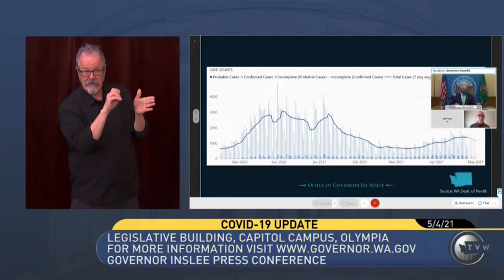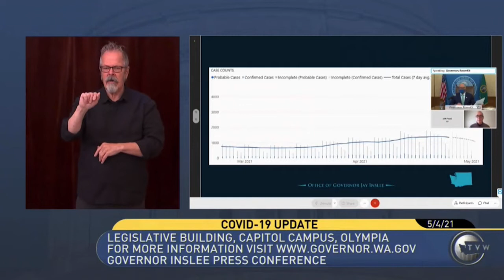Inslee announces two-week pause on phases across state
Gov. Jay Inslee announced a two-week pause on all coronavirus phases across the state.